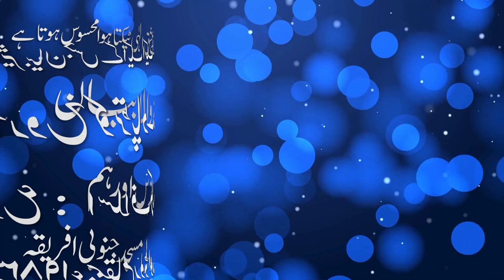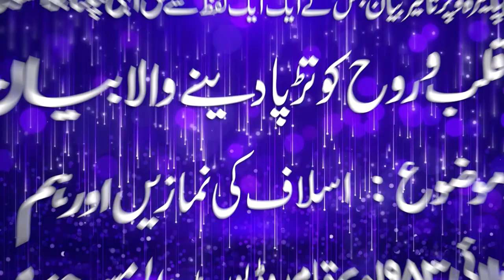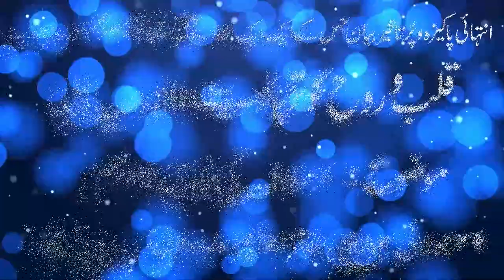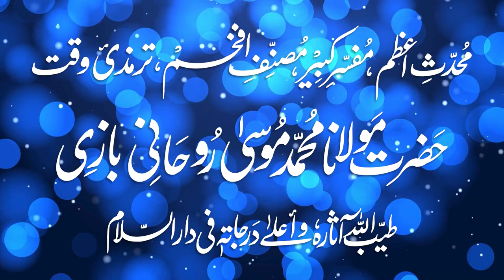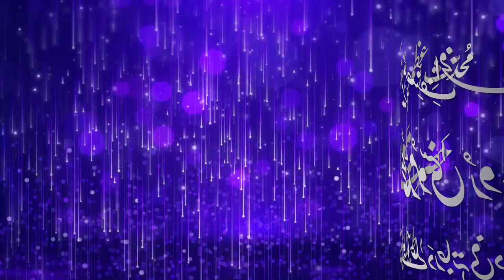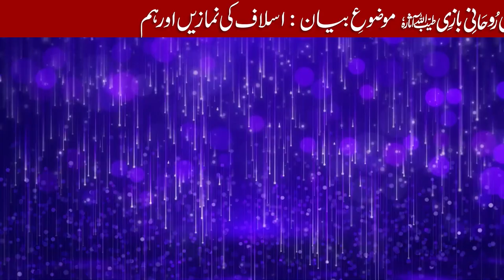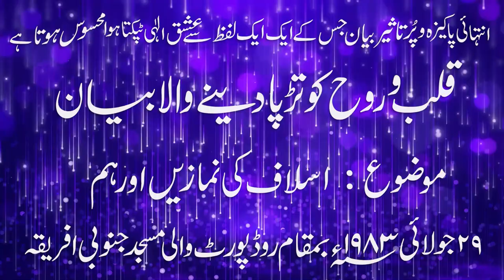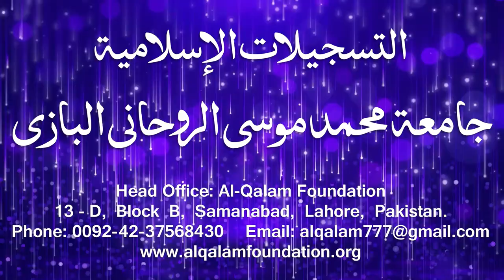11 - Aslaaf ki Namazain or hum - Maulana Musa Ruhani Bazi 29-7-1983 بیان مولانا موسی روحانی بازیؒ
11 - Bayan بیان حضرت مولانا محمد موسی روحانی بازی رحمہ اللہ تعالی ۔ موضوع بیان : اسلاف کی نمازیں اور ہم
An amazing Bayan by Shaikh-ul-Hadith wal Tafseer Maulana Muhammad Musa Ruhani Bazi (RA). He was an exceptional Islamic scholar and an alive encyclopedia of Islamic knowledge, who wrote more than two hundred books on Tafseer, Hadith, Fiqh, Usul, Sarf, Nahve, History, Mantiq, Philosophy, Astronomy etc. He died on 19th October 1998 in Lahore Pakistan and when he was buried, a perfumed smell started from his grave. This perfumed smell spread in the whole graveyard and the nearby areas and it continued for several months. Thousands of people witnessed that heavenly fragrance. This video is prepared by Jamia Muhammad Musa Ruhani Bazi, Lahore, Pakistan. An Islamic organization under the supervision of Maulana Muhammad Zubair Ruhani Bazi ibn-e-Maulana Muhammad Musa Ruhani Bazi.

Address:
district Lahore,
PAKISTAN
Below are the download links for all available audio recordings of Maulana Muhammad Musa Ruhani Bazi (RA) i.e. his all bayanaat and dars-e-Tirmidhi recordings.